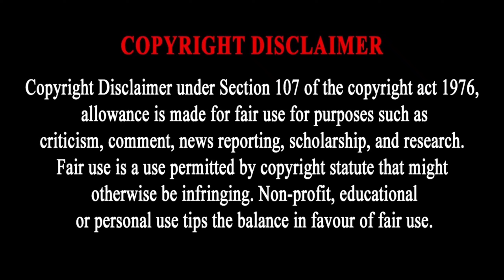Tamil New Year Special Movies On Sun Tv